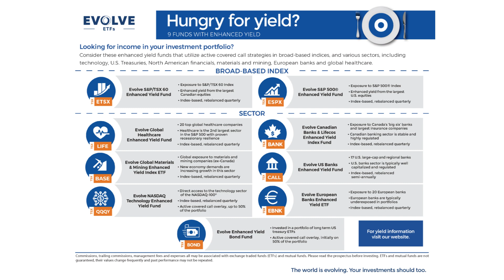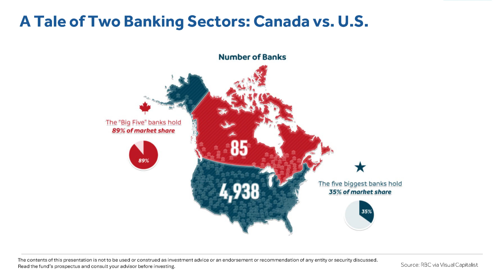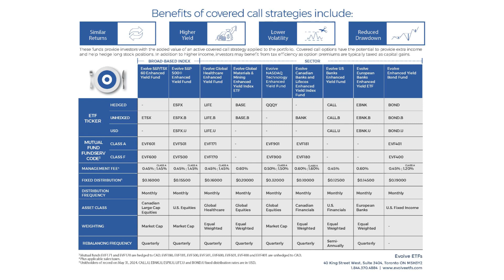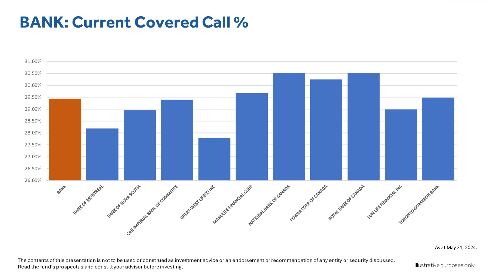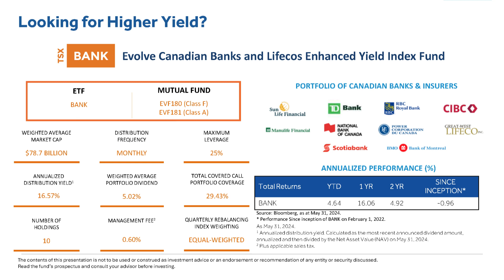LLC and Evolve talk BANK and Covered Call Strategies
We were super happy to have Raj Lala, the President and CEO of Evolve ETFs, on our channel to talk about BANK, as well has the intricacies of the active covered call strategy that they employ within their enhanced yield funds in their portfolio.

If you would like to learn more about Evolve ETFs and the funds under their umbrella, visit their website or send them an email using the options below.